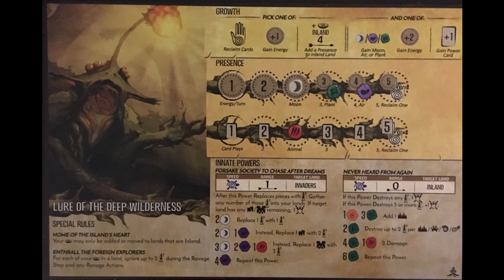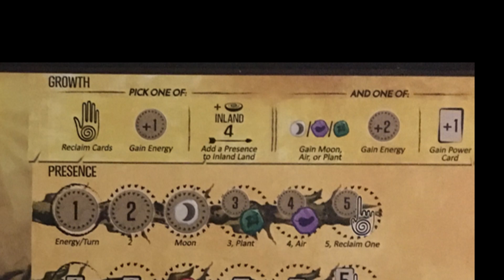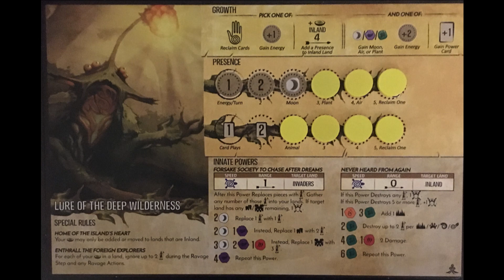Spirit Island Guide - Lure of the Deep Wilderness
A brief guide and strategy discussion on Lure of the Deep Wilderness. This video assumes you are familiar with the rules of Spirit Island.